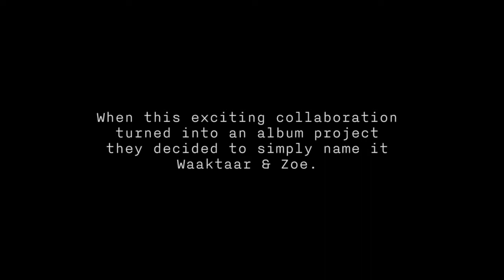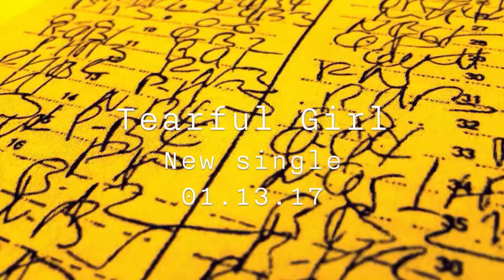Waaktaar & Zoe interview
Audun Vinger interviews Waaktaar & Zoe in September 2016 about the World of Trouble album, A-ha and Savoy.

Pål Waaktaar-Savoy (A-ha/Savoy) and singer Zoë Aphrodite Gnecco.